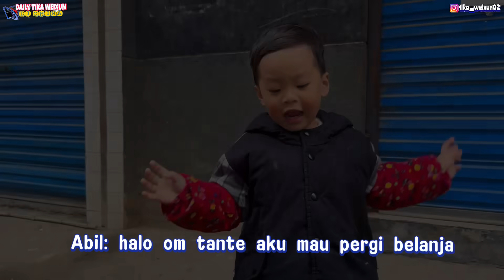BAWAKAN SAYURAN HASIL KEBUN UNTUK TEMAN DI KECAMATAN CHINA,KALAU MAKAN DISINI SELALU DILARANG BAYAR